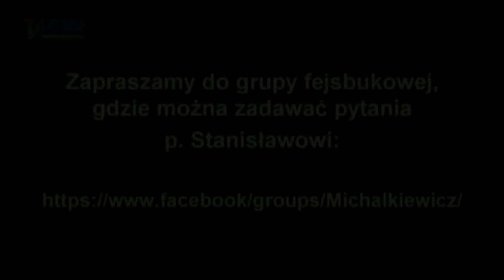Nasza scena polityczna jest intensywnie penetrowana przez różne tajne służby, nie zawsze polskie!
O socjalistach rządzących Polską, o narodowcach, którzy lubią socjalizm, oraz i infiltrowaniu partii politycznych przez różne służby specjalne, nie tylko polskie!
Fragment rozmowy z publicznością po wykładzie Stanisława Michalkiewicza "Czy świat zawali się po wyborach?"
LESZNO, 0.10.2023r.